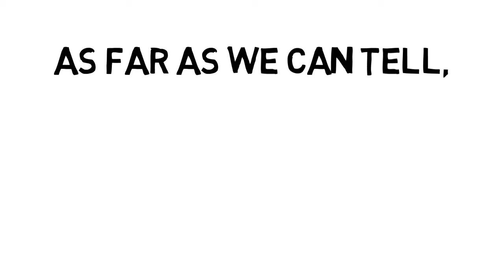Cognitive Ratio Part 1 - Theory